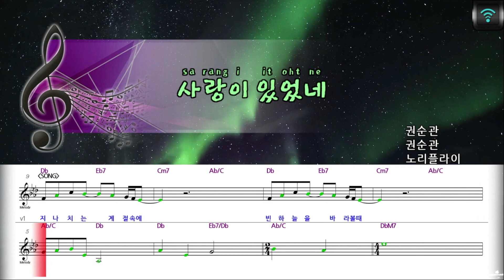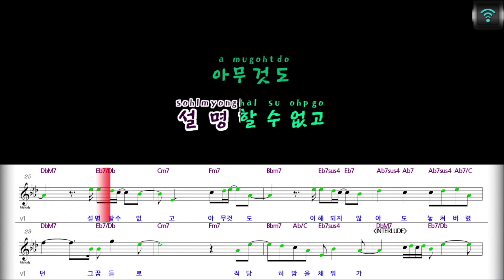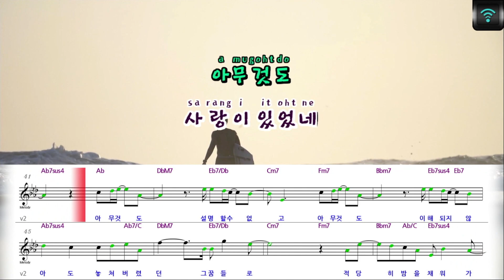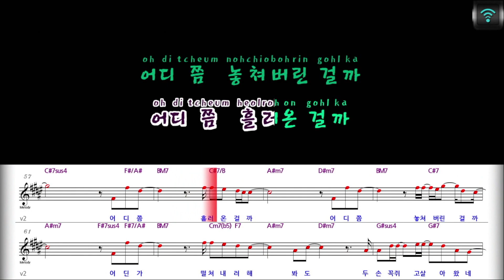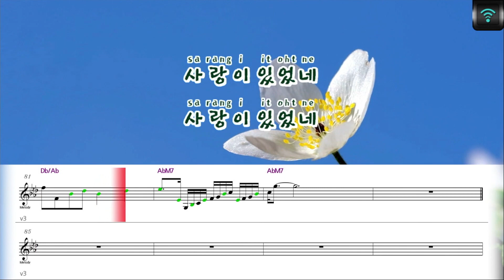[매직씽아싸노래방] 노리플라이 (NO REPLY) - 사랑이있었네 노래방(karaoke) | MAGICSING